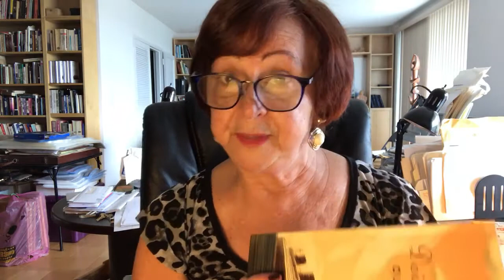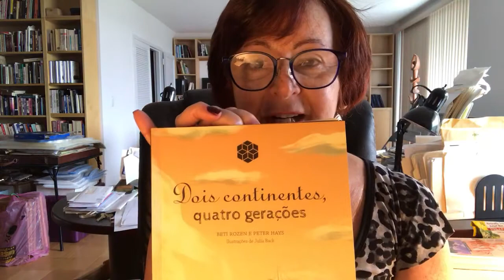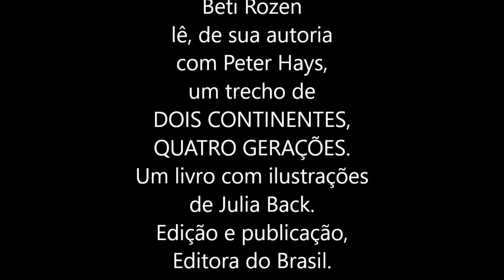Dois continentes, quatro gerações por Beti Rozen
A autora Beti Rozen conta como se inspirou para escrever essa linda história e faz a leitura de um trecho do livro.

Louis não gostava nem um pouco de estudar História. Ainda mais agora que a professora passou, em plenas férias, uma tarefa sobre suas raízes familiares. Ele nasceu nos Estados Unidos e sabe que sua mãe é brasileira. O que mais poderá escrever em 10 páginas? O que Louis não sabia é que essa tarefa resultaria em grandes aventuras e descobertas incríveis sobre a vida de seu avô polonês, Lejzer, que imigrou para o Brasil durante a Segunda Guerra Mundial. Por meio das memórias de sua mãe, fotografias antigas e de uma parte importante e triste da História, o leitor descobrirá que, embora muito diferentes, as infâncias de avô e neto tiveram seus pontos em comum, ligados por algo maior do que o destino.